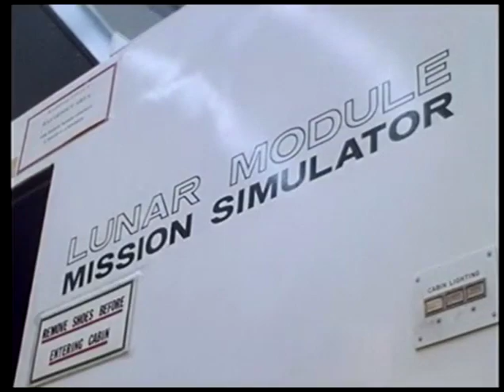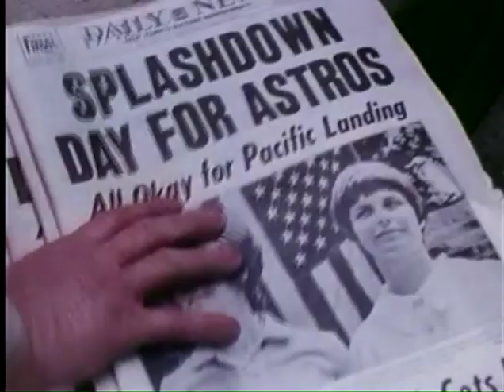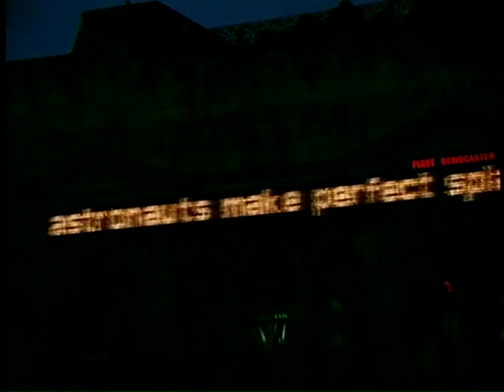Apollo 13 Hudson NHD Documentary State Finalist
This was one of my student's first state finalist video for National History Day.  This student was able to bring some pretty incredible primary sources into the fold (including a phone interview with Charlie Duke).